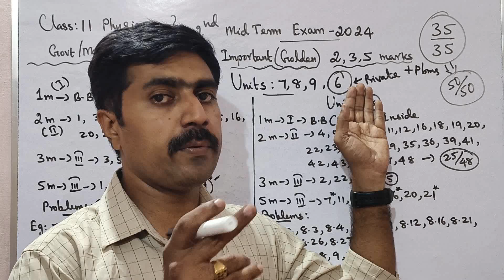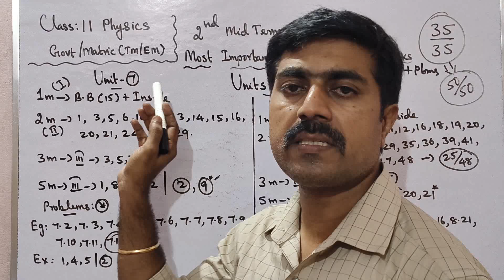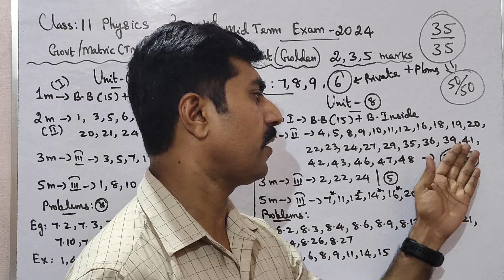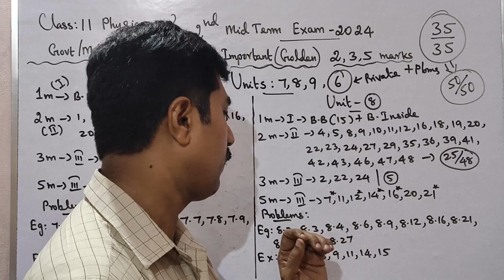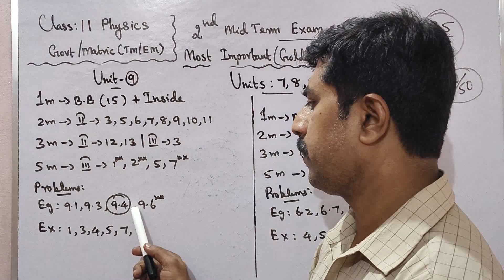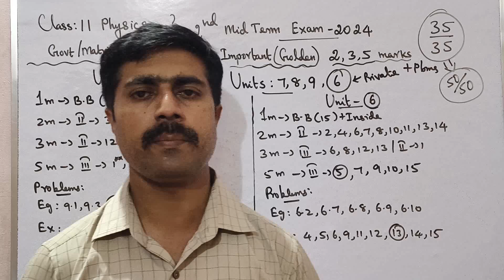11 Physics|Second Midterm Exam 2024🔥|Most|Important|Golden|1,2,3,5 marks|Problems|sky physics